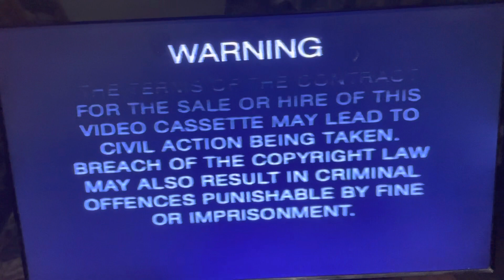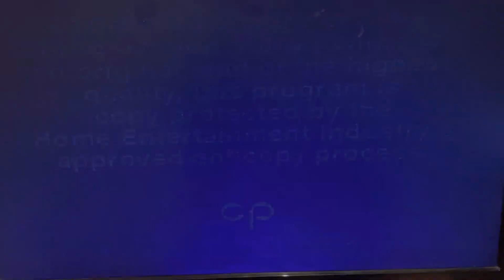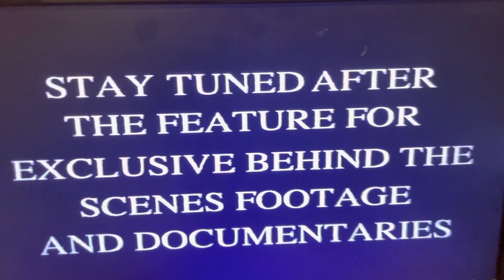Opening To The Abyss 2000 VHS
1. Fox Warning Scroll
2. Copy Protected Bumper
3. 20th Century Fox Home Entertainment Logo
4. Sience Fiction Promo (skipped)
5. Feature Presentation Logo
7. M Rated Screen
8. 20th Century Fox Logo (The Abyss Variant)
That’s all

I don’t own any logos, symbols, or any form of media shown in the video. Please respect their original respectful owners.